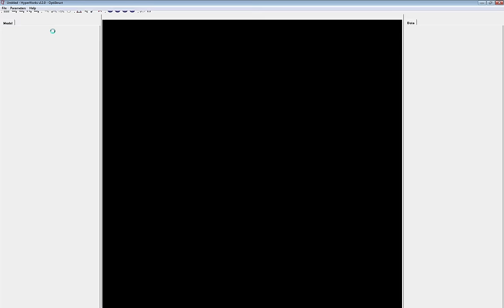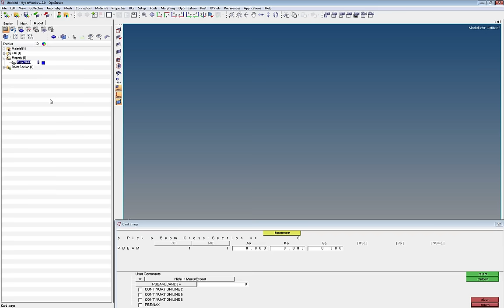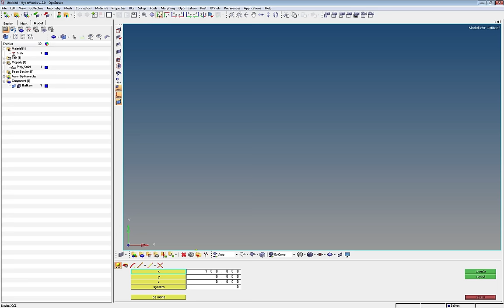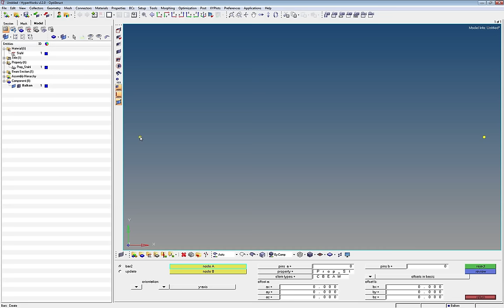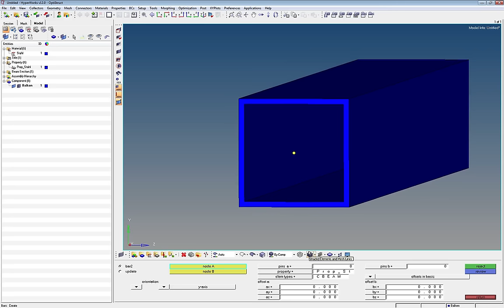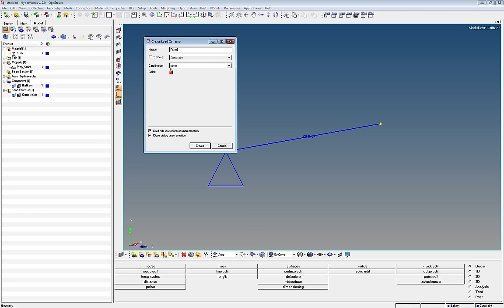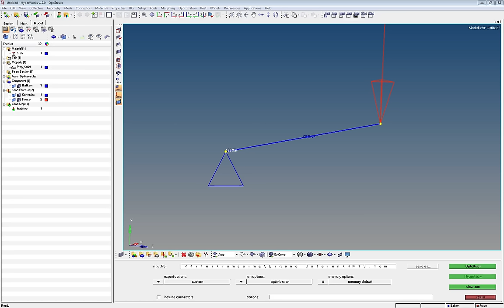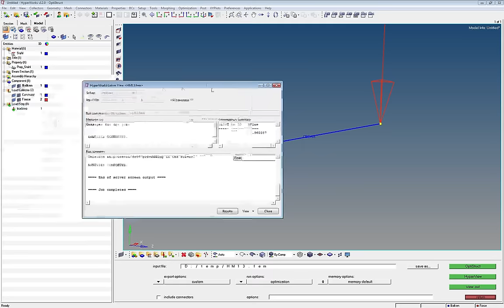Erstellung eines einfachen Rechenmodells in Hyperworks / Hypermesh 12.0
Teil der Vorlesung vom 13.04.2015 zur Nachbereitung.

Erstellung eines Hyperwokrs Modells:

- Überblick über die Grundfunktionalität von Hypermesh 12.0
- Erstellung eines 1D Elements zwischen zwei Knoten
- Lastfall mit Rechnung

Viel Erfolg!